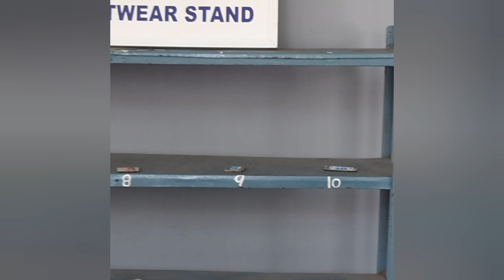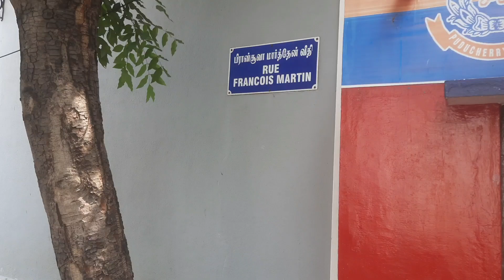Arbindo Ghose Ashram, Pondicherry, Tamil Nadu. अरविंदो घोष आश्रम, पुदूचेरी, तामिळनाडू.